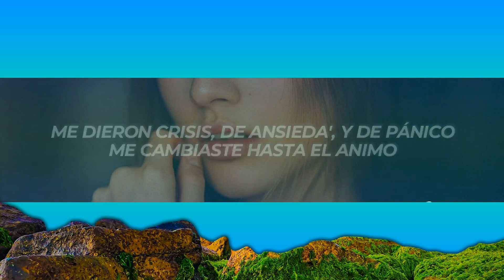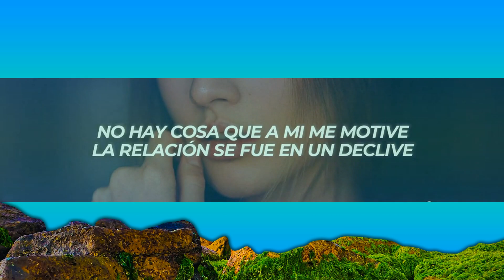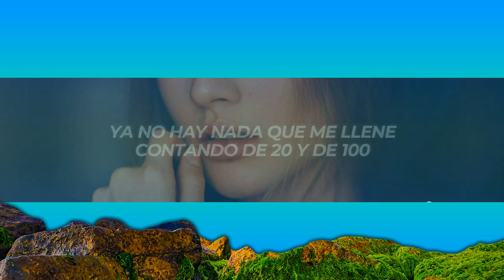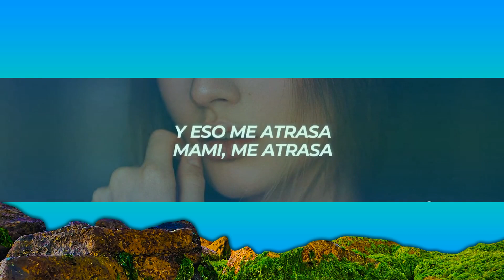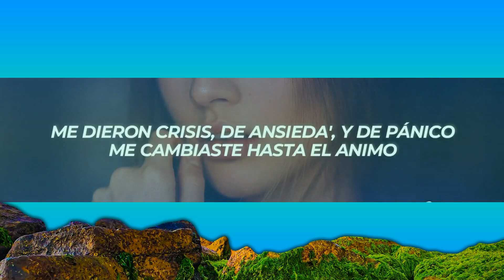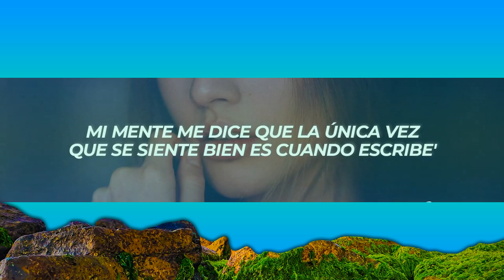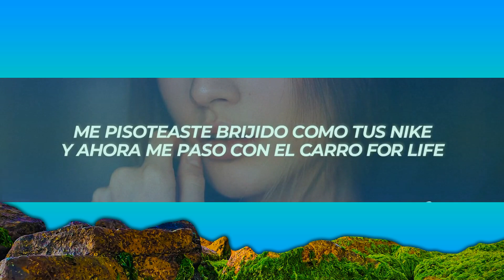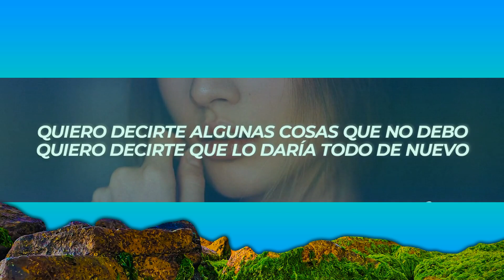Jairo Vera, Darkiel, Gino Mella - Habla (Letra/Lyrics) [1 Hour Version]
✖ Follow: @JairoVeraTV

🎤[Letra de "Habla"]

[Refrán: Gino Mella]
Habla comunícame lo que te pasa
De la perra se siente que no haya un hogar en esta casa
Tas' distante, mami, que pasa
Ya ni te he visto, solo dejas visto en el WhatsApp

[Pre-Coro: Jairo Vera]
Y eso me atrasa, mami, me atrasa
El no poder separarte de mi vida de artista me cansa
Pero habla, comunícame lo que te pasa
Pero si ya era déjame solo y por favor avanza

[Coro: Gino Mella]
Quiero decir que ya te supere pero es que no puedo
Por más que lo intento, escucho un carro y te recuerdo de nuevo
Quiero decir que ya te supere pero es que me cuesta
Por más que te hable no logro que me des una respuesta

[Verso 1: Jairo Vera]
No hay cosa que a mi me motive
La relación se fue en un declive
Mi mente me dice que la única vez que se siente bien es cuando escribe'
Yo jure que sin ti me moría
Pero sigo esperando ese día
'Toy solo con la cuenta al día, porque no te pusiste ví'a
Ahora me toca vaciar botella' mirando la' estrella'
Comiéndome a otra que no tiene tu cara
Y tampoco e' ma' bella

[Puente: Jairo Vera]
Ya no hay nada que me llene, contando de 20 y de 100
Nada se siente como cuando te viene'
Me toca anormalizar mi estado mental
Y aguantar que el dolor me queme

[Verso 2: Gino Mella]
(707)
Dando la volaita' me teni' como loco
Siento que quiero verte tanto y nos queda tan poco
Bebe la' relaciones son de 2 nunca de 3
Si no estoy con uste' 'toy con el meo estrés
Probé con otra pero no se siente igual
Mami, i' dont like, ya ni doy las goodnight
Me pisoteaste brijido como tus nike
Y ahora me paso con el carro for life

[Puente: Gino Mella]
Me dieron crisis, de ansieda', y de pánico
Me cambiaste hasta el animo
Y ahora to' lo día' me la paso pésimo
Pasaste de ser mi amor a ser mi platónico
Mami, que nos paso
Te perdí de vista un rato y otro weon' te robo

[Coro: Gino Mella]
Por más que lo inte